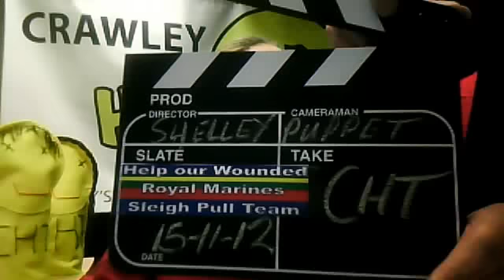Thursday 15th November CHT TV